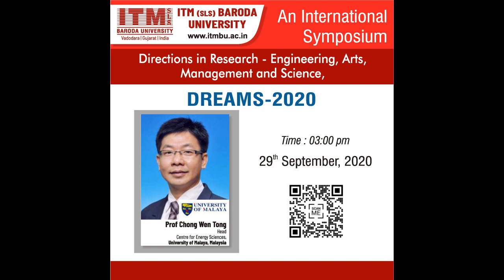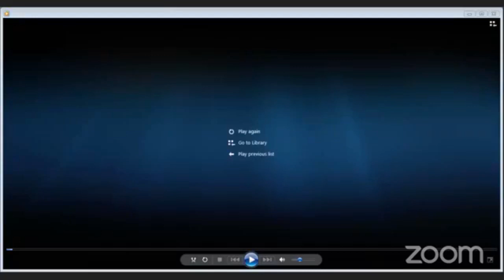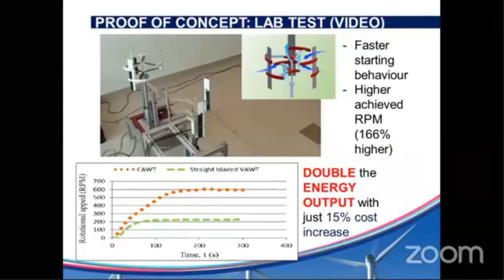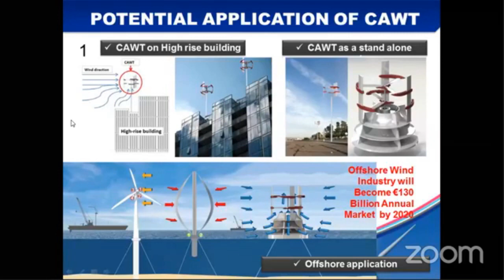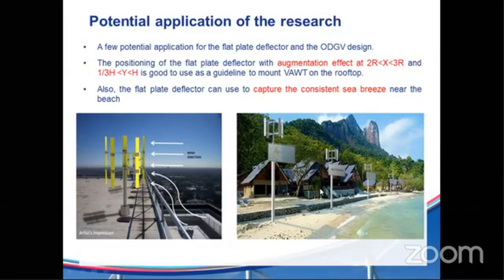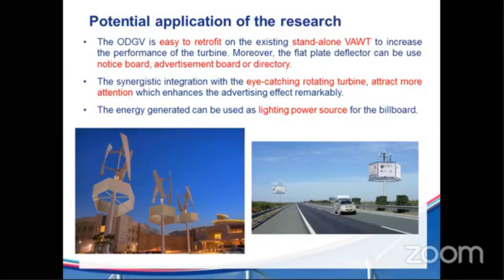DREAMS - 2020 - International Lecture Series - Chon Wen Tong - 29-09-20 - 6 of 7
ITM (SLS) Baroda University - DREAMS - 2020 - International Lecture Series - Chon Wen Tong - 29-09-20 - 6 of 7